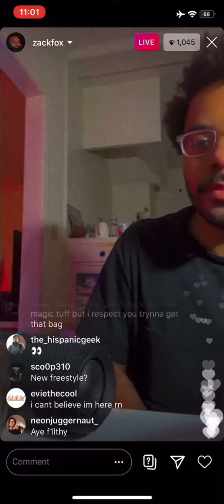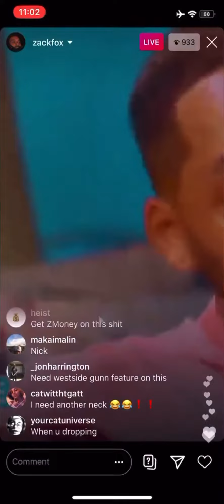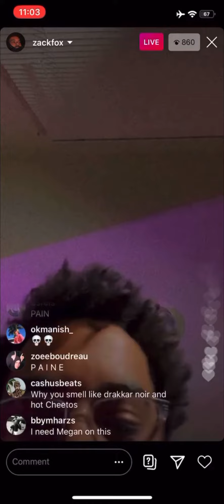Zack Fox - Stick [prod. F1LTHY] (snippet)